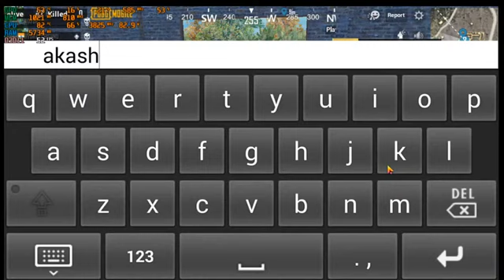PUBG MOBILE LIVE 12 6 2020 TDM SQUAD MATCHES CHICKEN DINNER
Networking Partner: SITI Broadband